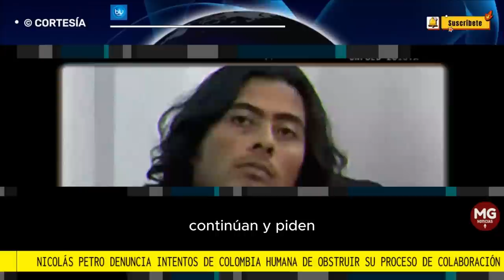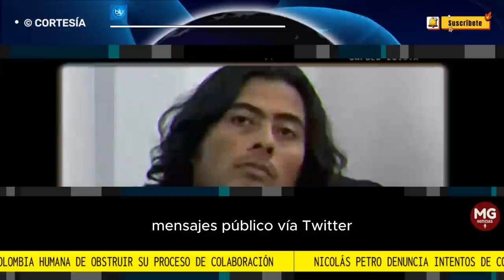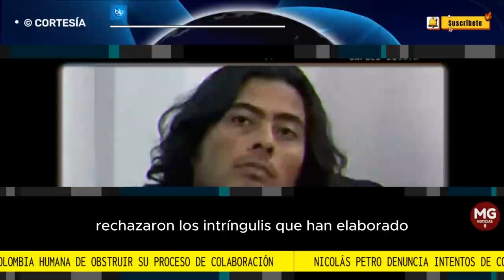🛑 NICOLAS PETRO DENUNCIA INTENTOS DE LA COLOMBIA HUMANA DE OBSTRUIR SU PROCESO DE COLABORACIÓN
A través de un comunicado de seis puntos, la defensa de Nicolás Petro en medio de la colaboración que adelanta el hijo del presidente con la justicia por presuntos ingresos de dineros ilícitos a la campaña Petro Presidente, advirtió que continúan las amenazas contra su defendido continúan y piden a la CIDH garantías para continuar el proceso.
FUENTE BLU RADIO